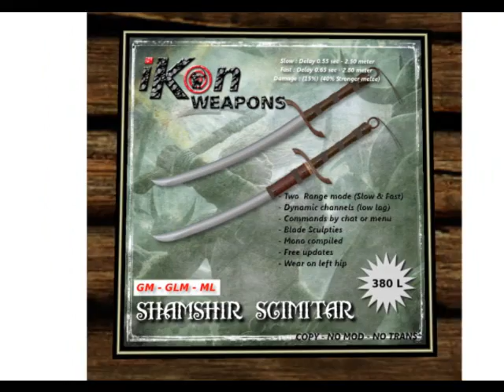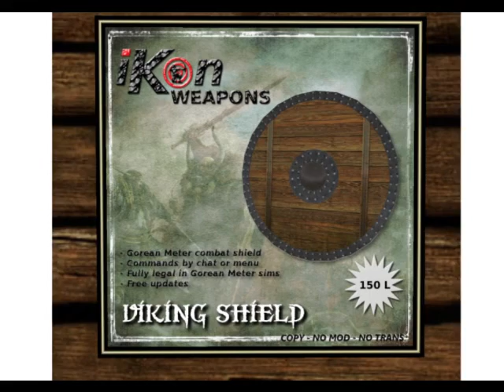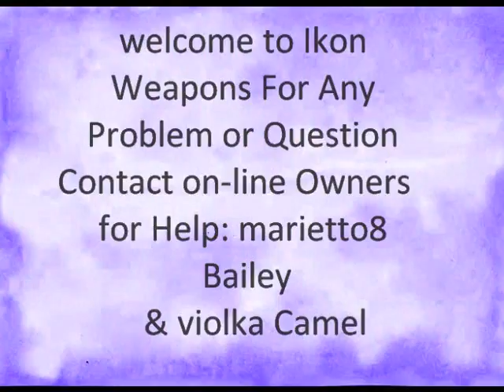Ikon Weapons Video Presentation Market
Ikon Weapons (secondlife) Gorean legal Weapons
Bows, Swords,Shimitars,Spear,Katana,bow, sword,shimitar,grappling hook,slave broom,Shields